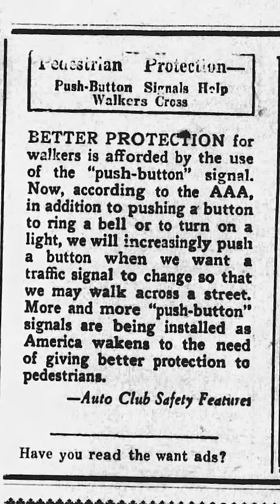Do crosswalk buttons actually work?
Did you know that most crosswalk buttons do nothing to change the flow of traffic?